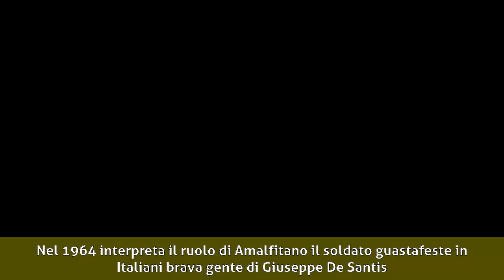Nino Vingelli - Biografia